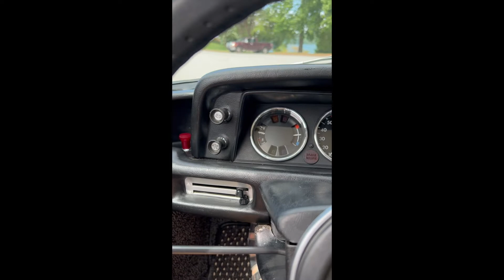PCARMARKET Auction: Driving - 1970 BMW 2002